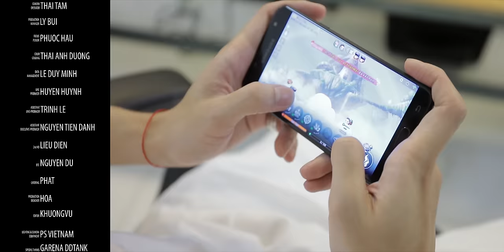SOOBIN HOÀNG SƠN | I KNOW YOU KNOW | Official MV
I KNOW YOU KNOW | Official MV

Composed : Soobin Hoàng Sơn
Produced : Tín Lê
Mastering : SlimV
Stylist : Kelbin Lei
M.U.A : Quí Đoàn
Dancer: Game On
Photo: Milor Trần
BTS: Nguyễn Du

Đạo diễn: Khương Vũ (Chaidao Production)
Giám đốc sản xuất : Lý Minh Tùng
Trợ Lý : Nguyễn Tiến Danh

Cảm Ơn Garena DDTank, Kasho Club đã đồng hành cùng MV

© Bản quyền thuộc về SOOBIN & SpaceSpeakers Group
© Copyright by SOOBIN & SpaceSpeakers Group